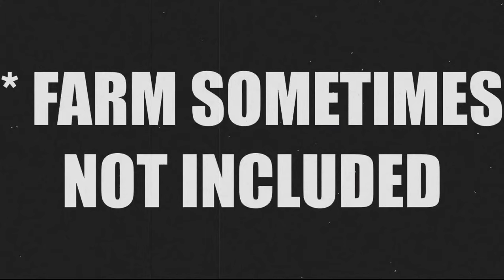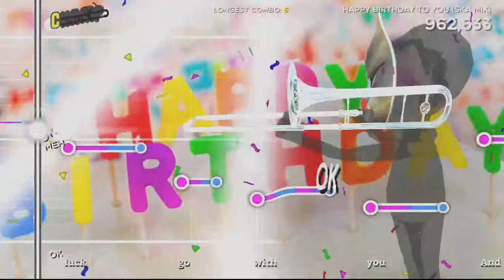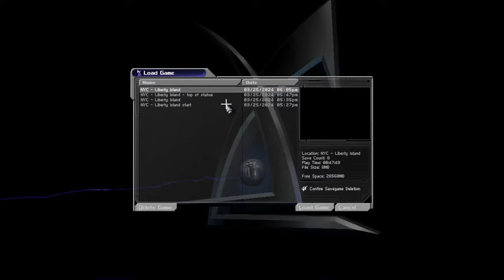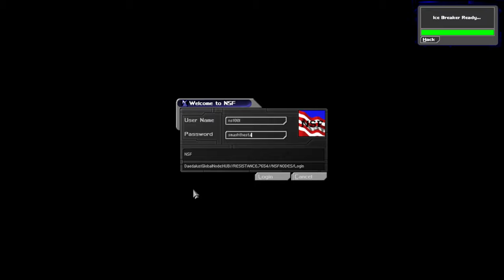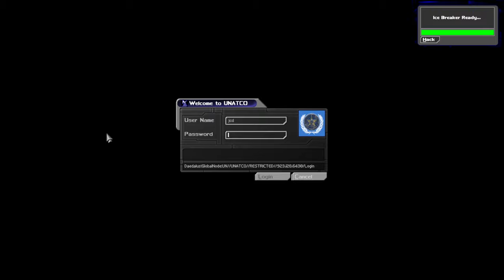Dep didn't, but Tex did ask for this. (Deus Ex)